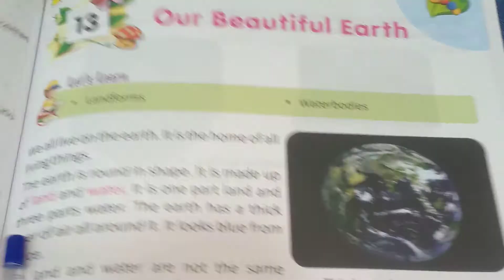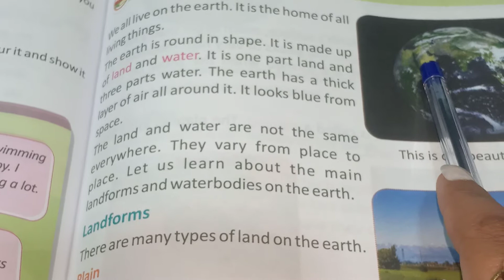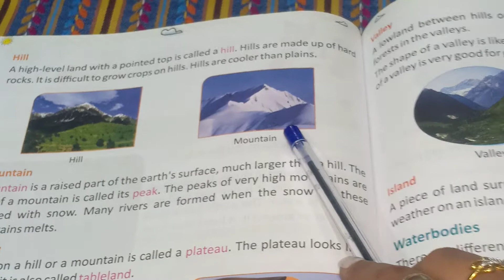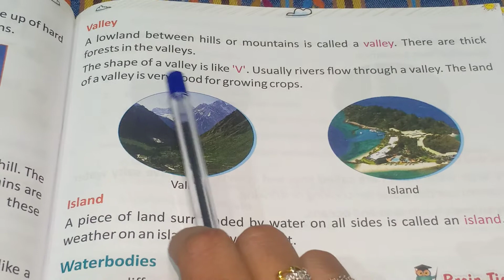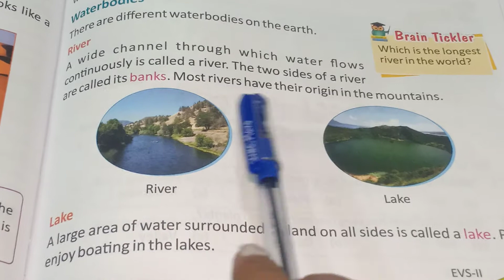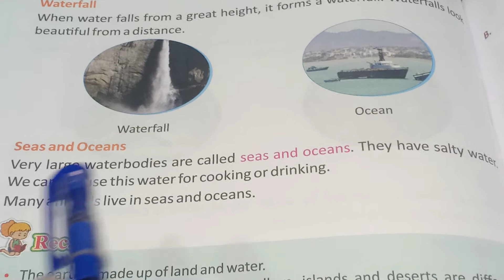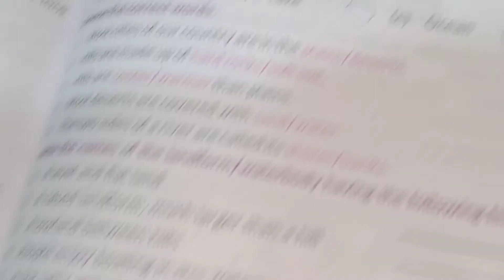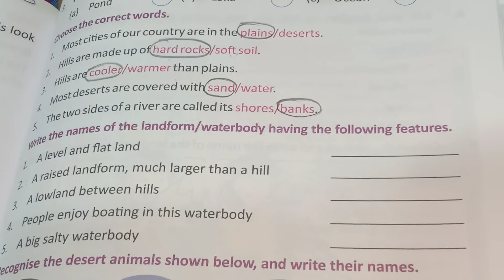EVS : Ch-3 Our Beautiful Earth ( reading, explanation and book exercise )